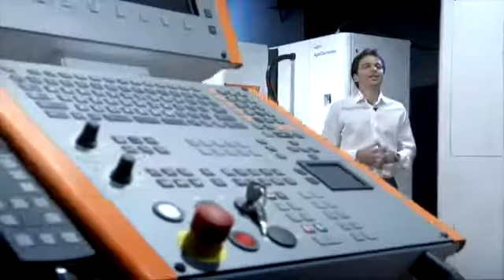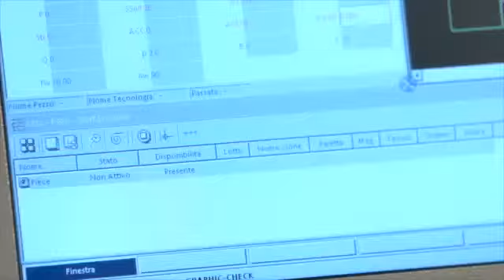GF Machining Solutions - New corporate video coming from Italy